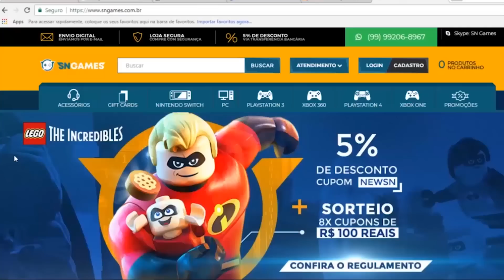JOGÃO GRÁTIS PS4 LIBERADO CADÊ ? + 3 JOGOS GRÁTIS APROVEITA!!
✸Cupom: PLAYGAMERBR

Siga!

Serão liberados hoje ou amanhã os do Xbox One!